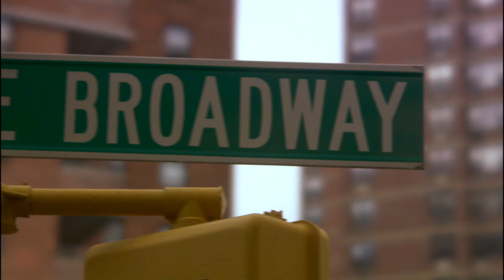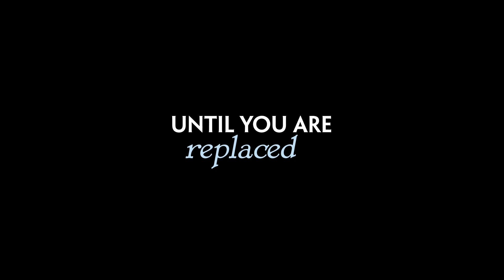The Understudy Official Trailer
Terminally unemployed, dating challenged Rebecca, (Marin Ireland)  thinks she's scored her big break on Broadway by landing a job with infamous Ian. (Richard Kind) Instead of a dream job, Rebecca finds herself scrubbing floors while listening to vapid starlet Simone (Kelli Giddish) complain about her perfect life. Fed up, one day she "accidentally" shoves Simone over a balcony — suddenly a star is born as Rebecca moves from Understudy to Star! Everything is perfect until an even bigger Diva is brought in, The Great Greta (Gloria Reuben). What to do? Kill your way to the top...